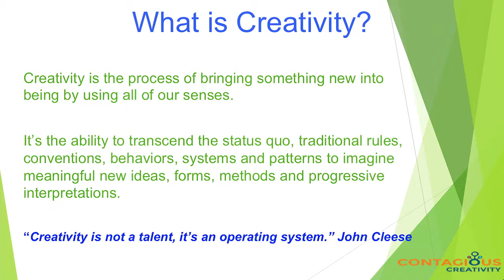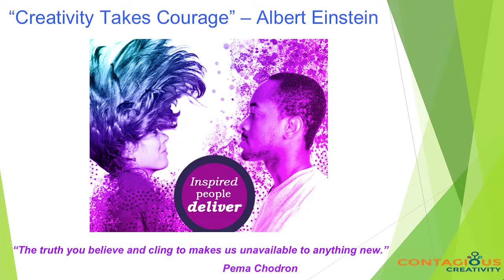GamesBeat 2015 Creative leadership for human and financial capital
Speakers: Megan Gaiser (Contagious Creativity LLC),

Moderator: Daniel Bernstein (Sandlot Games Corporation)

Creativity is the most valuable competitive advantage in the 21st century leadership can employ. Opportunities for progressing our industry depend on creative leadership, inclusive cultures, meaningful engagement and diverse products for new economic arenas. This FS chat will cover the importance of investing in creative leadership to make meaning and money.